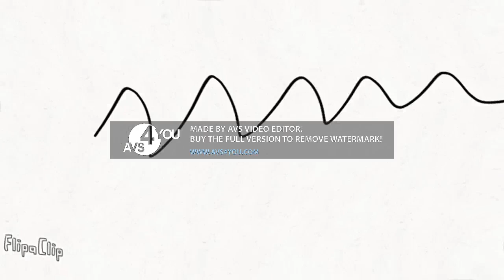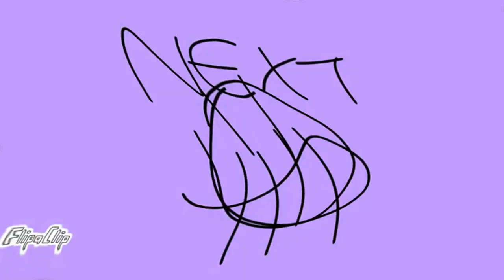Scheming Z Logo History (2000-2019) In Wiggle Major